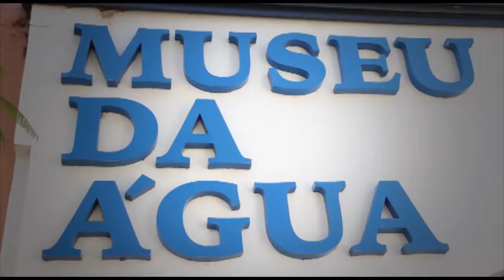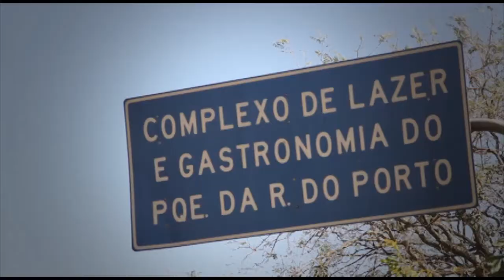Qualidade de Vida: Visita ao Museu da Água, Rio Piracicaba e Rua do Porto.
Imagens e edição: Camila de Oliveira